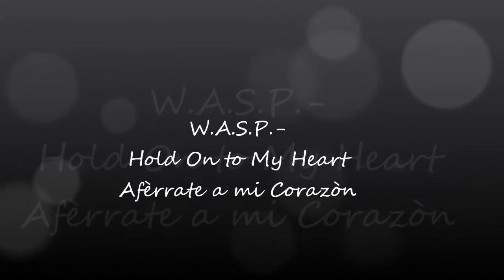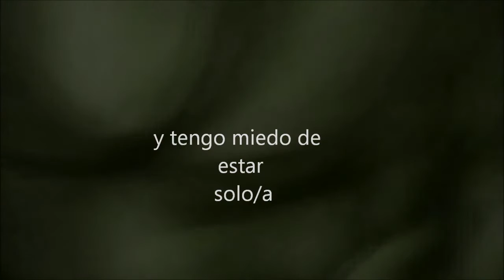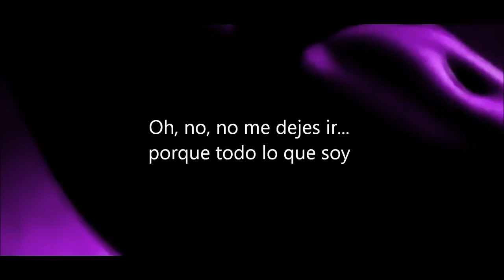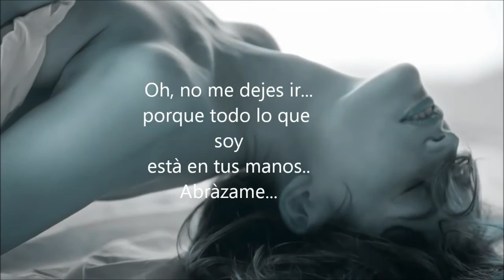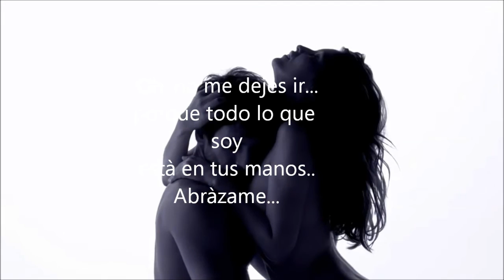W.A.S.P. - Hold on to my Heart (Traducida al español)